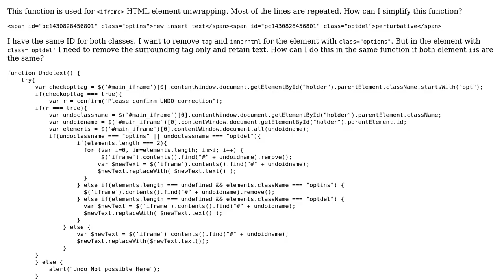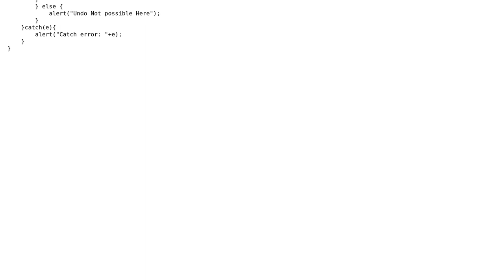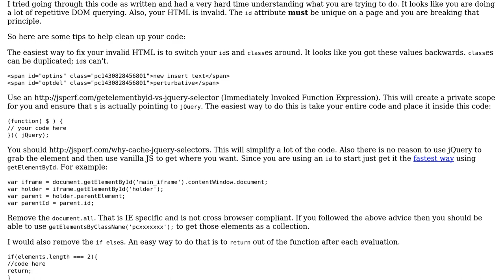Code Review: iframe HTML element unwrap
With thanks & praise to God, and with thanks to the many people who have made this project possible! | Content (except music & images) licensed under CC BY-SA | Music | Images & others | With thanks to user SAM OnELA user kaliaperumal .p user Gary Storey and the Stack Exchange Network Trademarks are property of their respective owners. You are responsible for your own actions.